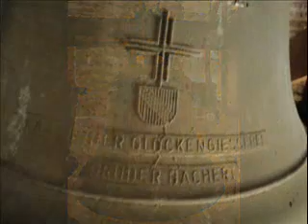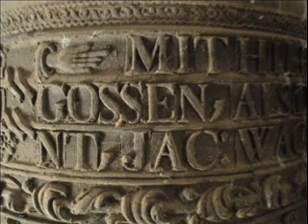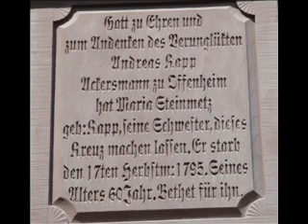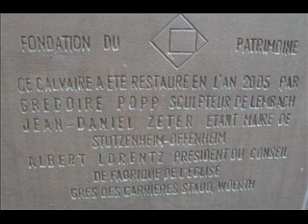467.Arbogastkirche Offenheim (7/7) / Eglise St-Arbogast Offenheim (7/7)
Stundenschlag (Glocke 1), gefolgt vom Vollgeläut (3 Glocken) der katholischen Arbogastkirche in Offenheim (Elsass) : 2. Teil mit Innenansichten der Kirche.
Schlagtöne : h' - d" - e" (Te Deum-Motiv).
Mehr Informationen zu diesen Glocken in den Videos 2/7 bis 6/7 (Nr.462-466).
Der heilige Arbogast gilt als Hauptbegründer des Christentums im Elsass. Da er den von einem Eber getöteten Sohn des Frankenkönigs Dagobert II. der Legende nach ins Leben zurückholte, ernannte ihn Dagobert zum Bischof von Straßburg. Er gilt auch als der Bauherr des ersten Straβburger Münsters.
Diese Kirche wurde 1789 im neo-klassizistischen Stil erbaut. Vom mittelalterlichen Vorgängerbau ist noch der viereckige Glockenturm aus dem 12. Jahrhundert erhalten geblieben, unter dem sich der Chor der früheren Kirche befand und der sowohl als Wachturm wie auch im Notfall als Zufluchtsort diente. Die Altäre und das Gemälde mit dem heiligen Arbogast sind aus den Jahren 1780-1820. Der achteckige Taufstein trägt das Jahr 1687. Die Wetzel-Orgel aus dem Jahre 1846  wurde 1995 von Yves Koenig restauriert. Im Turm befindet sich eine Statue der Jungfrau Maria aus den Jahren 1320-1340, die leider weder Arme noch Kopf mehr hat. Um die Kirche und im Friedhof sind mehrere Grabsteine aus dem dem 18. und dem 19. Jahrhundert zu sehen, sowie ein Kriegerdenkmal (Pietà 1922) und eine wunderschöne Darstellung der Ölbergszene mit Jesus und den Jüngern Petrus, Jakobus und Johannes, beurkundet ab 1850.
Der Schutzpatron dieser Kirche, der heilige Arbogast, gilt als Hauptbegründer des Christentums im Elsass. Da er den von einem Eber getöteten Sohn des Frankenkönigs Dagobert II. der Legende nach ins Leben zurückholte, ernannte ihn Dagobert zum Bischof von Straßburg. Er gilt auch als der Bauherr des ersten Straβburger Münsters.
Seit 1976 bildet Offenheim mit Stutzheim die neue Gemeinde Stutzheim-Offenheim. Diese befindet sich im Departement „Bas-Rhin" (Niederrhein) im Elsass, ca. 12 Kilometer nordwestlich von Straβburg und zählt ca. 1 500 Einwohner. Partnerschaft mit Offenheim in Rheinhessen.
Ein herzlicher Dank Herrn Albert Lorentz für seinen freundlichen Empfang und für seine Hilfe !

©Campanophile67

Sonnerie des heures (cloche 1), suivie du plenum (3 cloches) de l'église catholique St-Arbogast d'Offenheim (Alsace) : 2ème partie avec vues de l'intérieur de l'église.
Tonalités : si³ - ré4 - mi4 (motif du Te Deum).
Plus de précisions sur ces cloches dans les vidéos 2/7 à 6/7 (N°462 à 466).
Arbogast est le saint patron de cette église et de l'Alsace. Selon la légende, il fut nommé évêque de Strasbourg par le roi des Francs Dagobert II après avoir ramené à la vie son fils tué par un sanglier. C'est aussi lui qui fit construire la première cathédrale de Strasbourg.
Cette église fut construite en 1789 dans le style néo-classique à l'emplacement d'un édifice médiéval, dont il subsiste le clocher carré du 12ème siècle. Ce clocher en briques aux murs épais percés de meurtrières servait de tour de garde et de refuge en cas de péril. Le toit en bâtière est en tuiles canal à la romaine. Ce clocher, remarquablement restauré, abritait le chœur de l'église primitive. Les autels et le tableau du maître-autel représentant saint Arbogast, datent des années 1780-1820. Les fonts baptismaux de forme octogonale portent la date de 1687. Les orgues Wetzel de 1846 ont été restaurées par Yves Koenig en 1995. Dans la tour se trouve une statue de la Vierge datant des années 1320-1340, retrouvée lors de travaux de restauration ; sans tête et sans bras, elle porte encore des traces de polychromie. Autour de l'église et dans le cimetière attenant, on peut voir notamment des pierres tombales et un calvaire des 18ème et 19ème siècles, ainsi qu'une belle pietà (monument aux morts, 1922) et un magnifique mont des Oliviers, connu ici depuis 1850, représentant le Christ avec Pierre, Jacques et Jean.
Depuis 1976, Offenheim forme avec Stutzheim la commune de Stutzheim-Offenheim, qui se trouve en Alsace dans le département du Bas-Rhin à une douzaine de kilomètres au nord-ouest de Strasbourg et qui compte environ 1 500 habitants. La commune est jumelée avec la commune d'Offenheim dans le Land de Rhénanie-Palatinat.
Un grand merci à Monsieur Albert Lorentz pour son accueil et sa grande disponibilité !

©Campanophile67